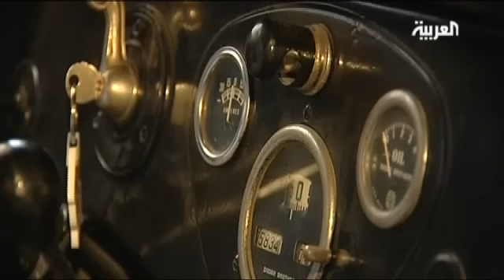سيارة أمضت 85 عاما في الشارع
قد تكون أقدم وأندر سيارة موجودة في الشرق الأوسط